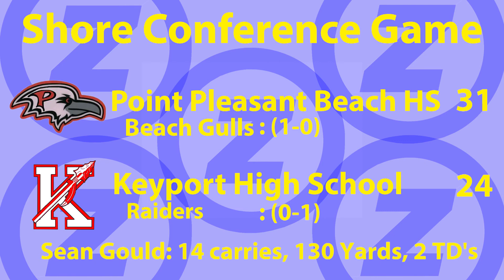Point Beach 31 Keyport 24 week 1 highlights